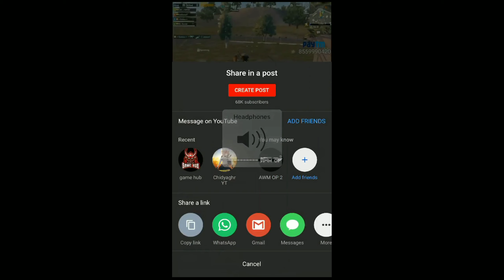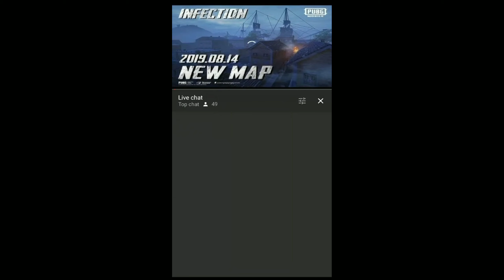AWM OP RAID TO KHUBI GAMING || GOT SURPRISED || THANK U AWM OP😍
Hey Guys ! I'm got surprised when AWM OP channel raid on my channel. i don't have words what to say to them but at the last
Thank u so much for your Love & support AWM OP ...❤️😍😘